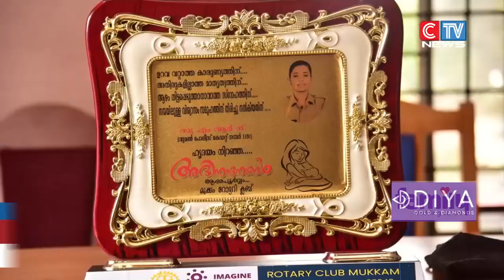മുലപ്പാൽ നൽകി ജീവിതത്തിലേക്ക് തിരുച്ചു കൊണ്ട് വന്ന ചേവായൂർ പോലീസ് സ്റ്റേഷനിലെ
അച്ഛനും മുത്തശ്ശിയും ചേർന്നു അമ്മയിൽ നിന്നും തട്ടിയെടുത്തു കൊണ്ടുപോയ  നിർജലീകരണം മൂലം അവശയായ 12 ദിവസം പ്രായമായ പിഞ്ചുകുഞ്ഞിനെ മുലപ്പാൽ നൽകി ജീവിതത്തിലേക്ക് തിരുച്ചു കൊണ്ട് വന്ന ചേവായൂർ പോലീസ് സ്റ്റേഷനിലെ വനിതാപൊലീസ് ഓഫീസർ  രമ്യയെ മുക്കം റൊട്ടറി ക്ലബ്‌   ആദരിച്ചു